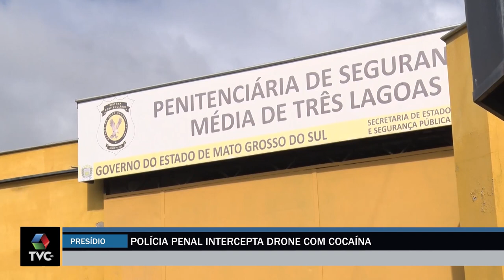Polícia Penal intercepta drone com cocaína em Três Lagoas